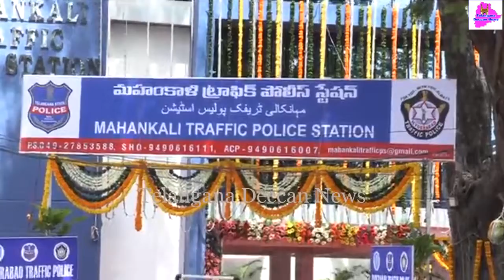HomeMinister Mahmood Ali & Minister T.Srinivas Yadav inaugurated new Mahakali Traffic Police Station